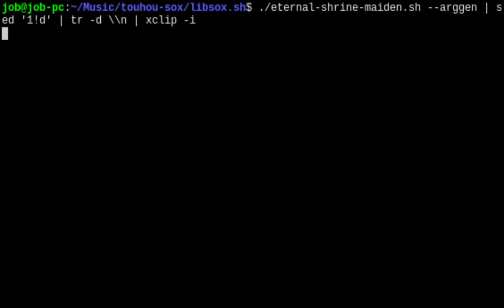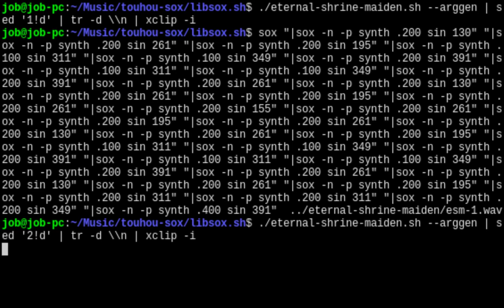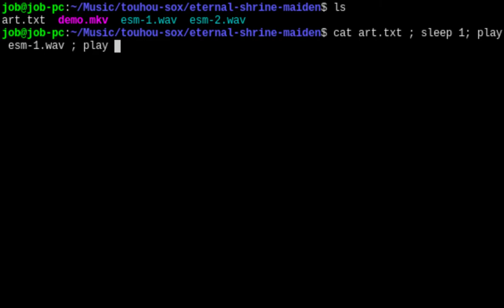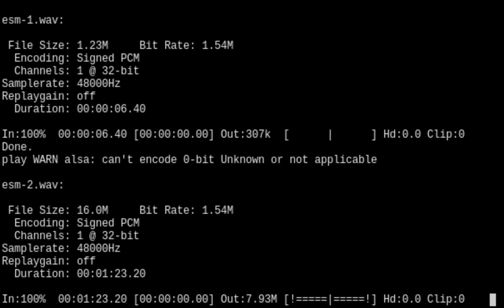Eternal Shrine Maiden (bash/SoX arrange)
(Skip to 1:30 for the music)

Composed by ZUN for Touhou 1: Highly Responsive to Prayers

An arrange of HRtP's stages 1 to 4 and Hell stages 16 to 19 in Sound eXchange, programmed in shell script.

Reimu art in the thumbnail is basically an ANSI conversion of her official portrait from Touhou 1, using this tool